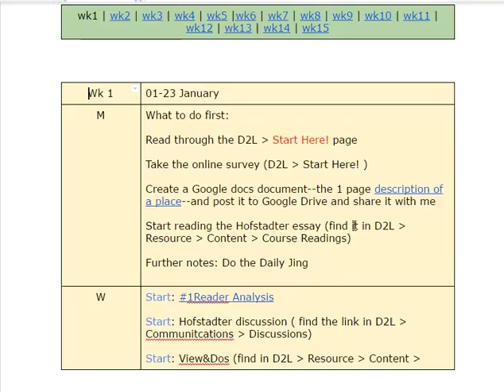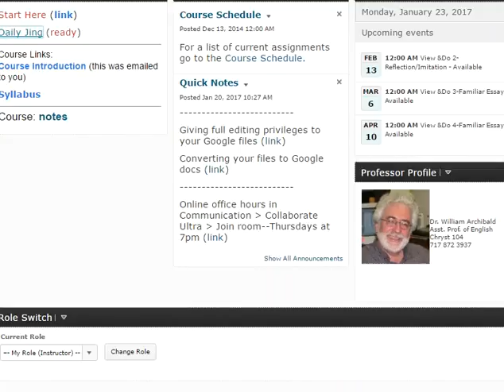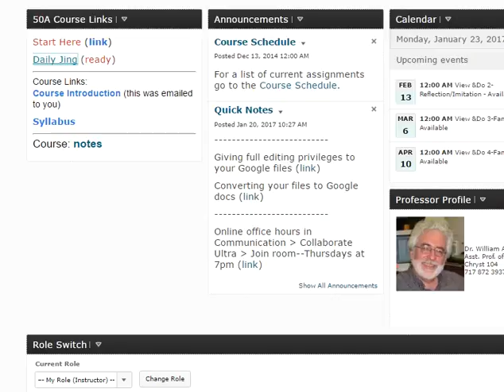1/23/2017 6:35:25 AM